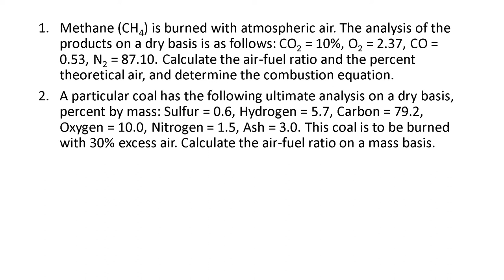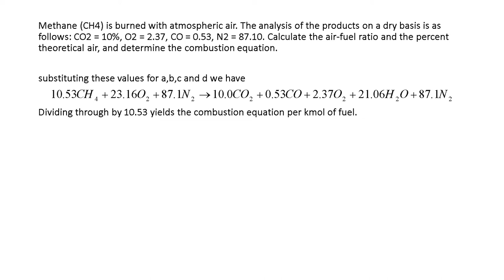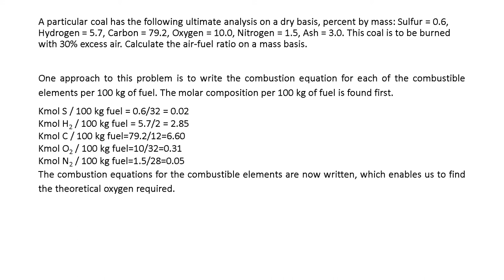Combustion Engineering Problem 3